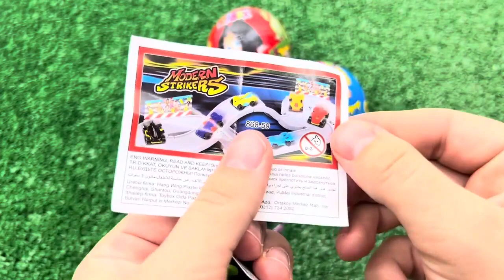Red VS Blue Food Dessert Mukbang 빨간색 파란색 디저트 먹방 DUBYBUBA 도나 CANDY